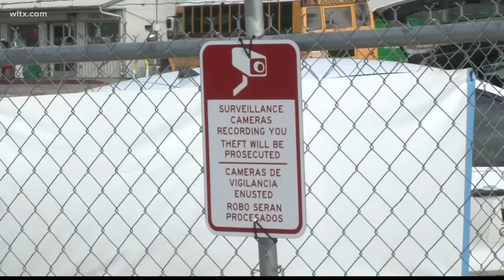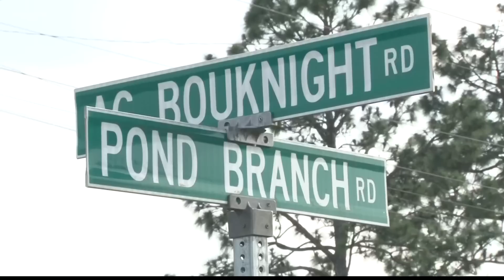Video shows bus and tanker truck collide in Lexington County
A crash between a South Carolina school bus and a tanker truck was caught on camera.